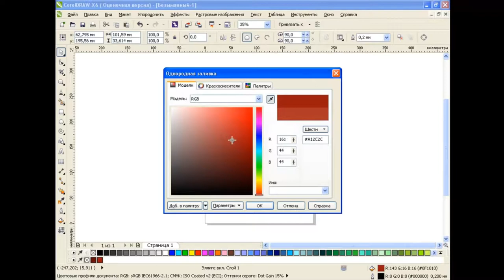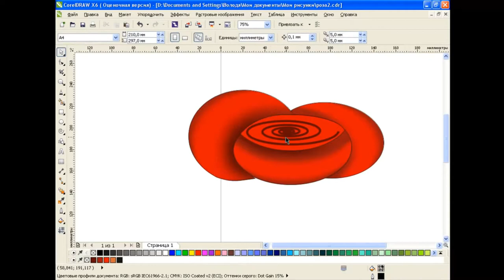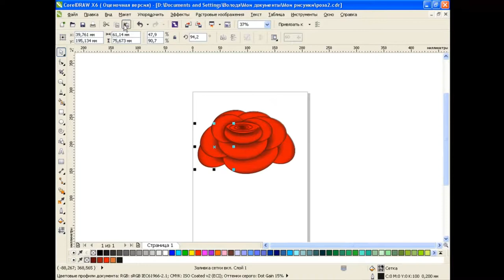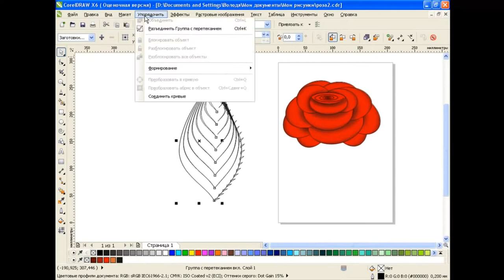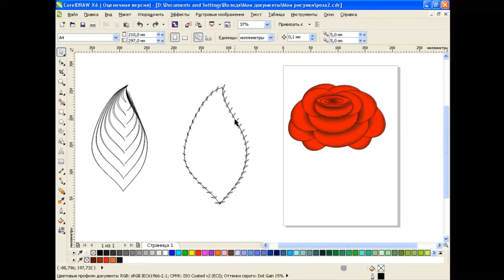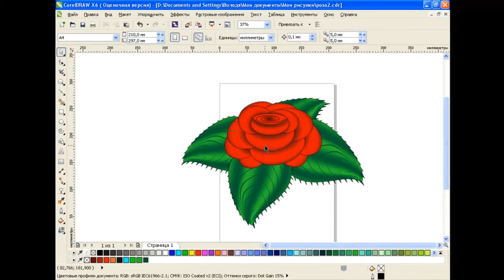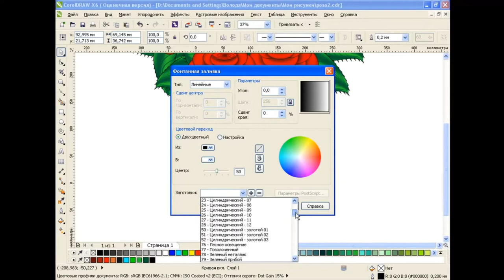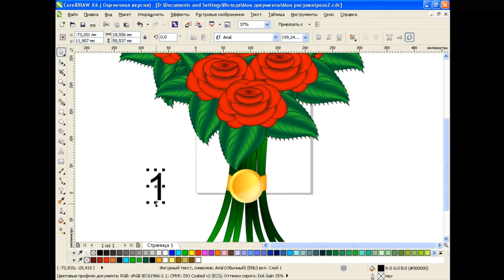How to draw roses in Corel Draw